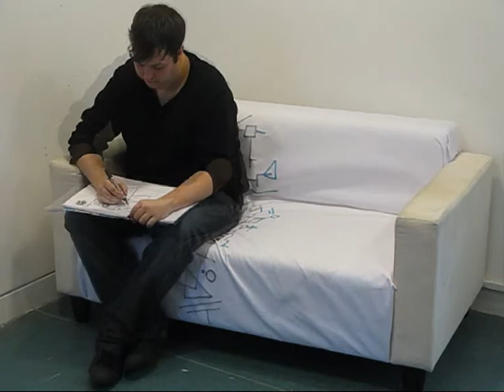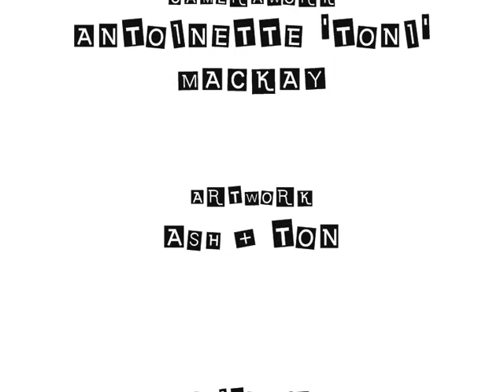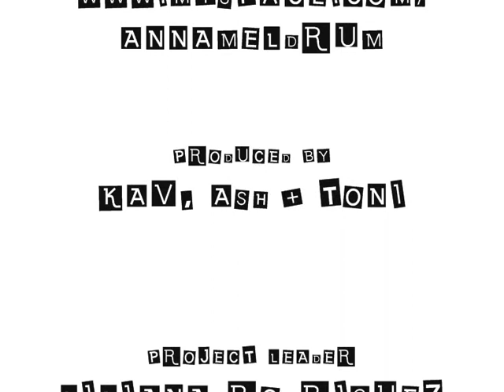Colour Time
Colourtime

The aim of our project was to visualise how students spend their time in studio spaces. Our studio space includes couches for discussions and as a place for students to interact or relax in-between lectures etc. However our observations proved that they are more often than not used as a place to procrastinate. This sparked our interest and we decided that it would be worthy to design a devise to show people how they spent their studio time.

Students
Anthony Kavanagh
Antoinette Mackay
Ashley Johnston